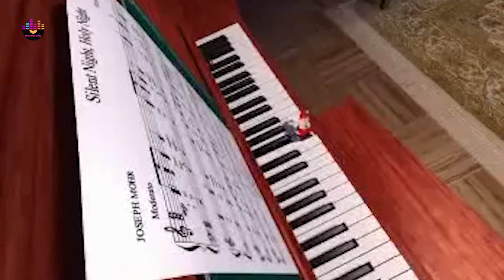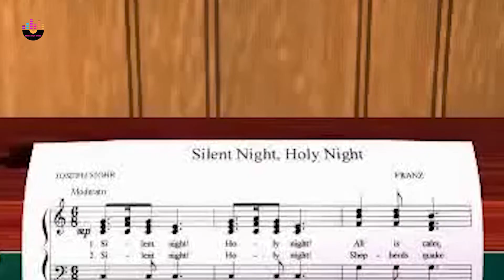Mariah Carey - All i want for christmas is you (wiLLy Marando & Claudiu Ghiorghiu REMIX)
CANAL OFICIAL
FIND US ON:
ɪғ ᴀɴʏ ᴘʀᴏᴅᴜᴄᴇʀ, ʟᴀʙᴇʟ ᴏʀ ɪᴍᴀɢᴇ ᴀʀᴛɪsᴛ ʜᴀs ᴀɴ ɪssᴜᴇ
ᴡɪᴛʜ ᴀɴʏ ᴏғ ᴛʜᴇ ᴜᴘʟᴏᴀᴅs, ᴘʟᴇᴀsᴇ ᴄᴏɴᴛᴀᴄᴛ ᴛʜʀᴏᴜɢʜ
ᴄᴏɴᴛᴇɴᴛ ᴡɪʟʟ ʙᴇ ʀᴇᴍᴏᴠᴇᴅ ɪᴍᴍᴇᴅɪᴀᴛᴇʟʏ